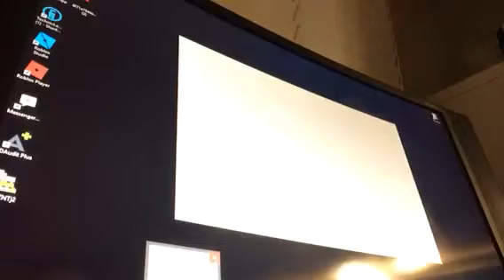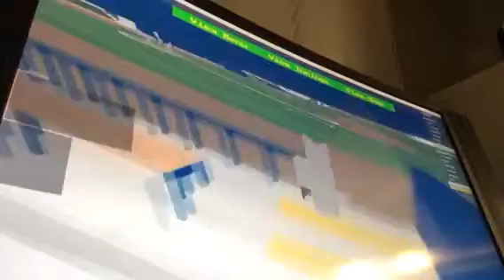Roblox HCBB 9v9 by dominator